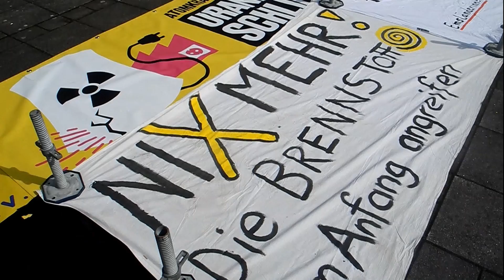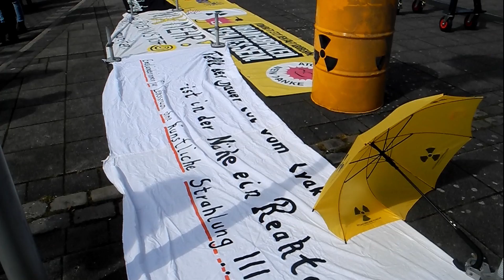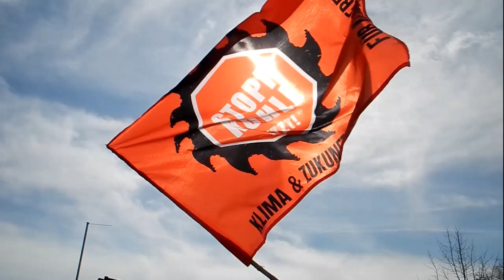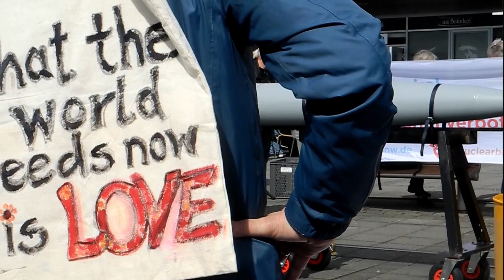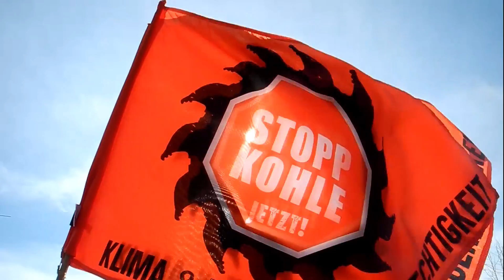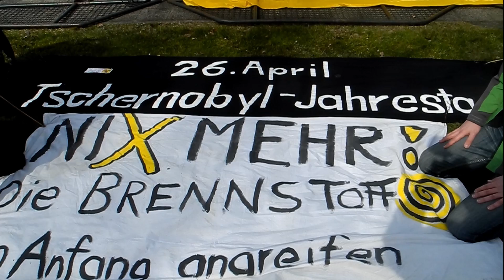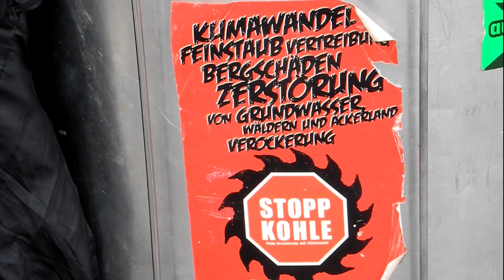Gronauer Ostermarsch 2018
In Gronau ist in diesem Jahr der Auftakt zu den Ostermärschen.in Gronau protestierten etwa 300 Menschen gegen die dortige Urananreicherungsanlage. Die Anlage berge die Gefahr, dass sie auch militärisch genutzt werden könne, sagte Udo Buchholz vom Aktionsbündnis Münsterland gegen Atomanlagen.